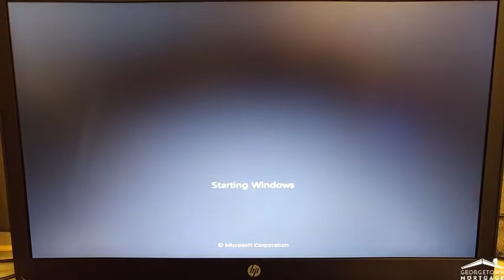Home Office Setup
How to setup your HP laptop computer in the home office environment.

Presented by Georgetown Mortgage IT with Mike Van Nattan and Brad Painter.